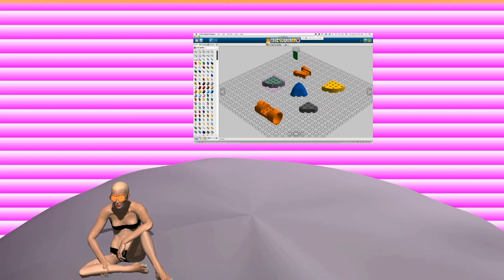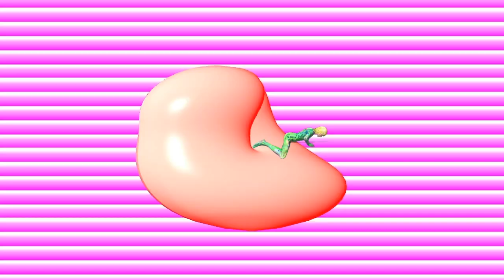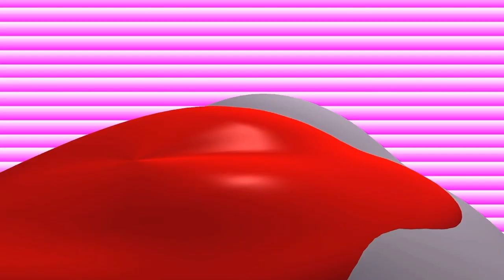ICE CREAM 'Modern Life' [Official Video]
Music & Lyrics by Ice Cream